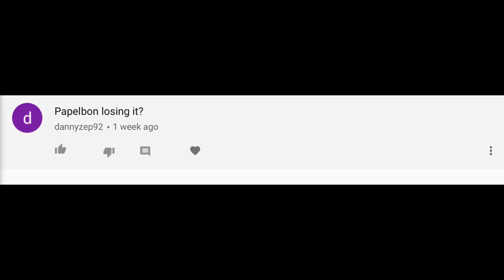Jonathan Papelbon getting Pissed Off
Jonathan Papelbon gets chapped more than most.